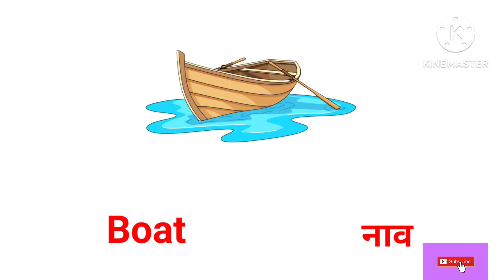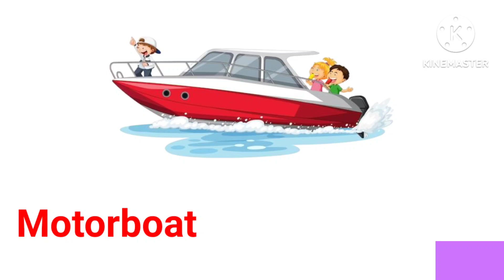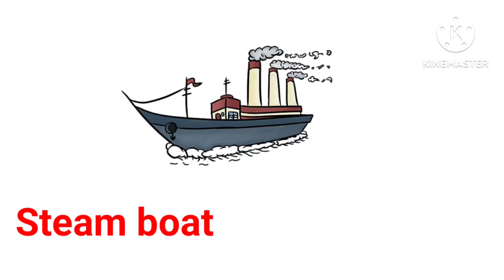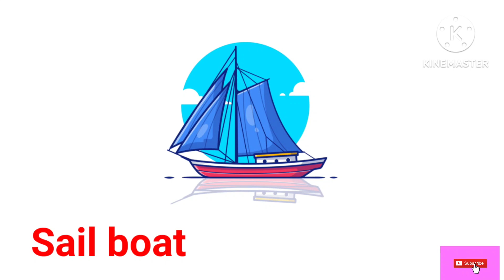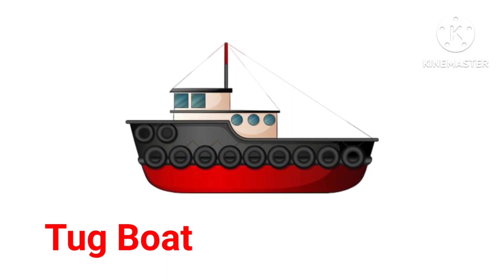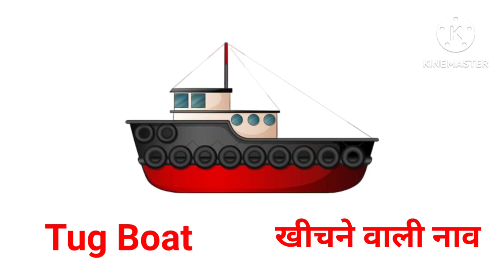Water Transport name in Hindi and English | Vehicles name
Water Transport name in Hindi and English | Vehicles name | Transport name

Related search quire-

water transport
name of water transport
means of transport
means of transport in English and Hindi
means of transport in Hindi and English
 vehicles name
 gadiyon ke naam
vehicle vocabulary
means of transport name in English and Hindi transport name
land transport name
means of transport name in English
 means of transport for kids
vehicles name in Hindi and English
vehicles name in English and Hindi
 transport vehicles name
transport
transport name
transportation
means of transport name
means of transport model
means of transport drawing
means of transport chart
means of transport project
means of transport class2
means of transport class 3
Bicycle
rain
Boat
means of transport working model
transport name
transport
transportation
transport transport
transport in plants class 11 biology
transportation problem in operational
land transport
water transport
transportation in human beings class10
transportation in plants class 10
transport survey ielts listening
transportation in animals and plants class 7
vehicles name
vehicle cartoon
vehicles rhymes
vehicles for kids
vehicles
vehicles drawing
vehicles name in english
vehicle video
vehicles name 10
vehicle song
common mean of transport
transport drawing
transport name
transportation vocabulary
vehicles
vehicles drawing